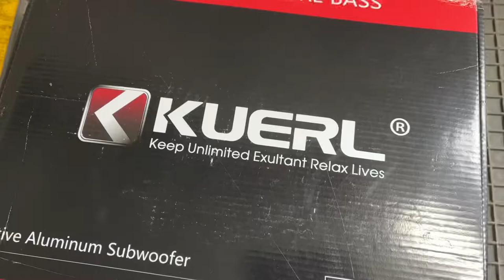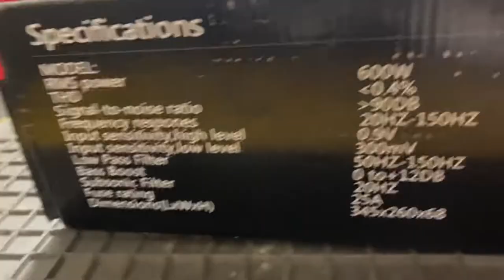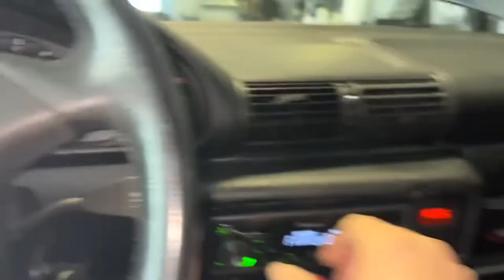Car subwoofer from china, review and unboxing, K-1003APR Autosome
Cheap car subwoofer from china, review and unboxing. I paid 65 euro for subwoofer from aliexpress. I must say its good build aluminium, has build in amp.  Autosome sells it.
Description:  1.model: K-1003APR, 3.Max output power: 1000w  RMS:180W